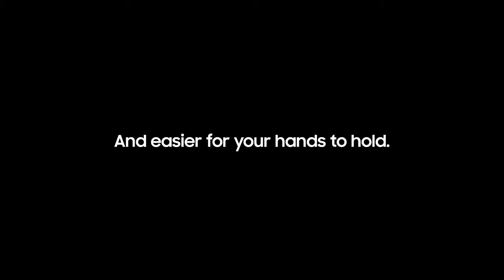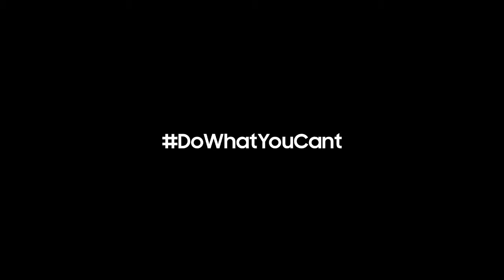Samsung Galaxy s9 officialy trailer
Crazy about shopping then u should check this website where canu you find the amazing products in better price for any other shopping website
Pls check and order its 100% safe and guarantee